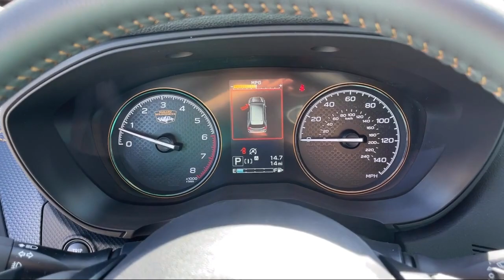2024 Subaru Forester Wilderness Butte Anaconda Helena Bozeman Dillon Missoula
2024 Subaru Forester Wilderness Stock Number: S345 Vin:JF2SKAJC4RH494316.

Butte Subaru New is proudly serving our friends and neighbors in Butte, Anaconda, Helena, Bozeman, Dillon, and Missoula. or give us a call at for more information about this or any of our other vehicles.
Butte Subaru New